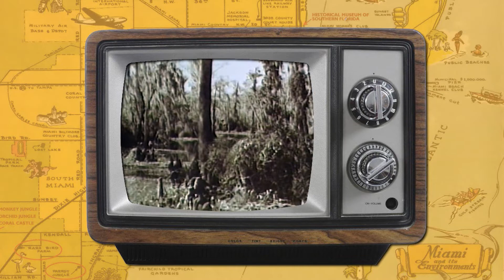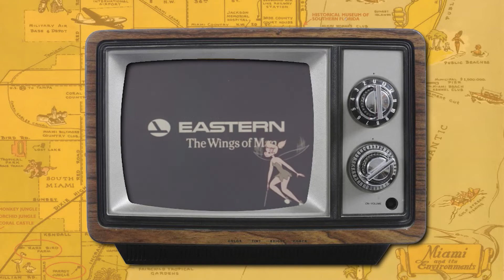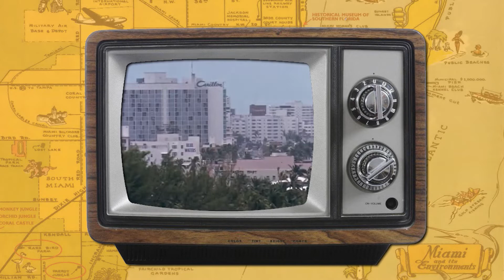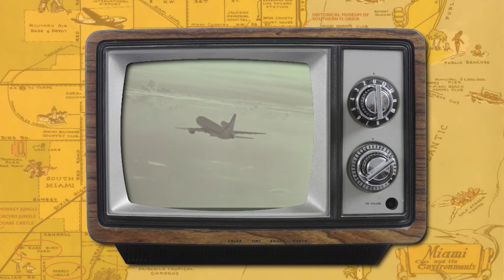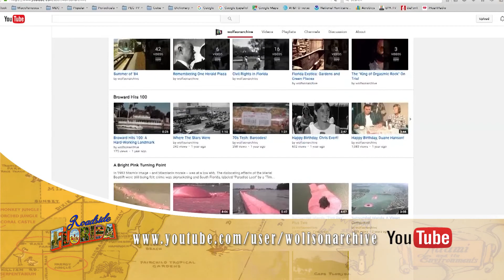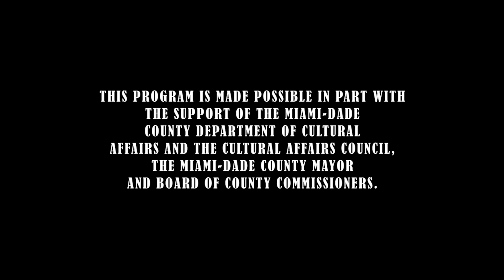Roadside Florida, Episode 4 - Walt Disney World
Rene Ramos, Director of the Lynn and Louis Wolfson II Florida Moving Images Archives, and Historian Sylvia Gurinsky brings us another episode of our roadside trip through those Florida attractions that no longer exist or are part of our folklore. On this episode, we visit the beginnings of Walt Disney World in Central Florida.